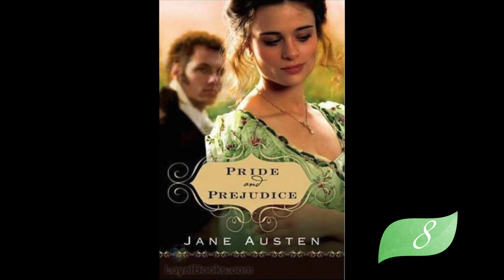Pride and Prejudice by Jane Austen | Chapter 6 to Chapter 8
Listen to Pride and Prejudice by Jane Austen | Chapter 6 to Chapter 8.

This is part of Amani Media's 'Each One Teach One' campaign.

Pride and Prejudice by Jane Austen is considered to be in the public domain.